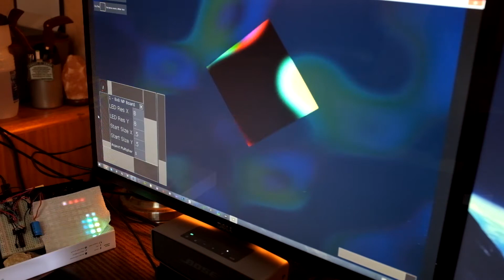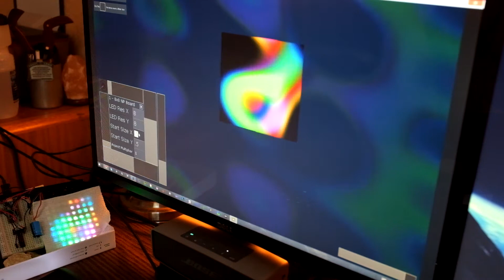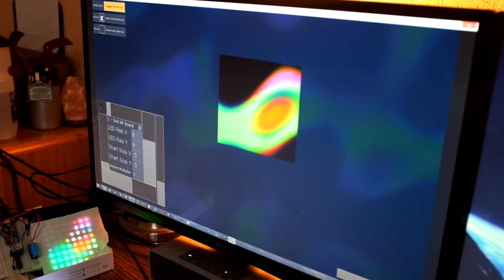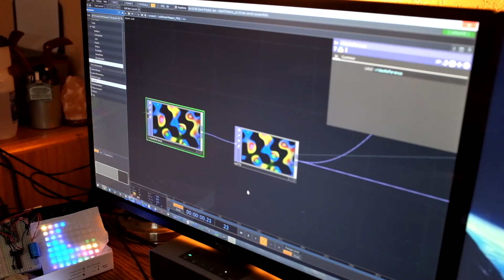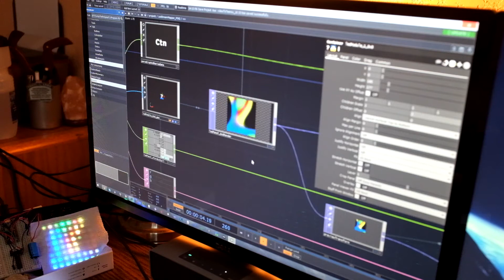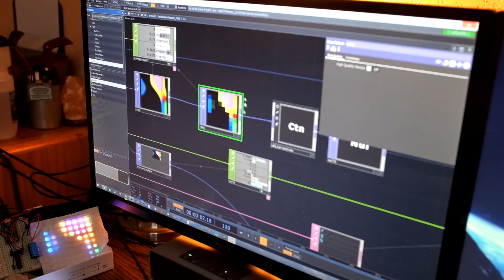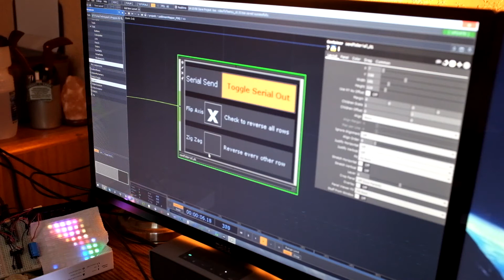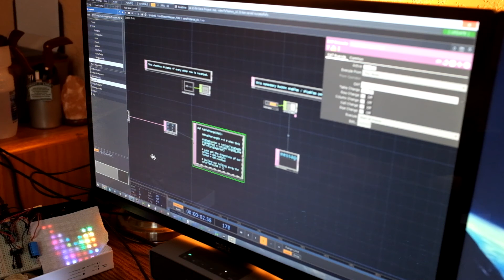Touch Designer + Custom Visual LED mapping + arduino controlled NeoPixels!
EDIT: for the latest info on pixel driving solutions in touch designer see my thread here:
Hey everyone, This is a detailed demo / walk through my my touch designer network I've been developing in conjunction with some arduino based led panel code.

I won't bore you with a long description this time since I'm essentially walking through most of this in the video.

Feedback and questions welcome!